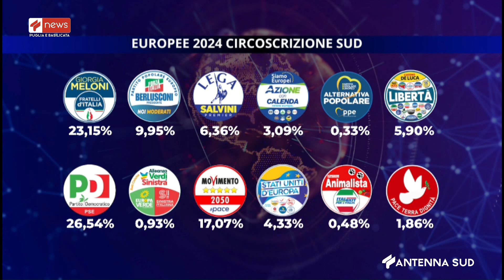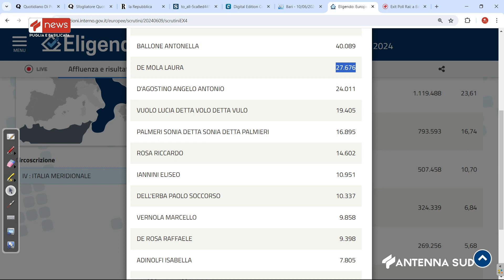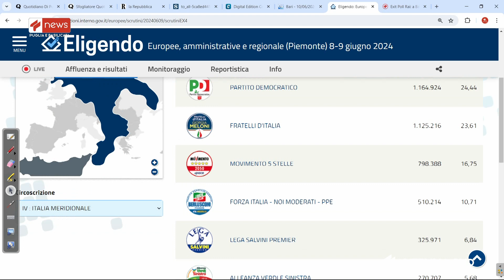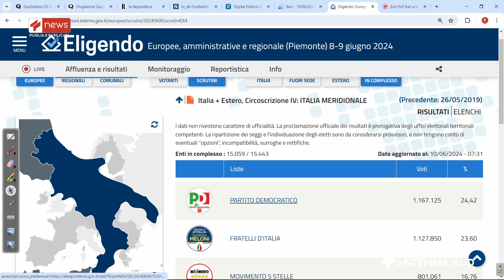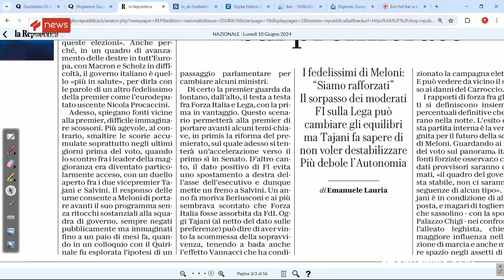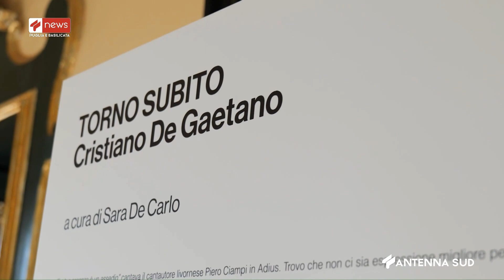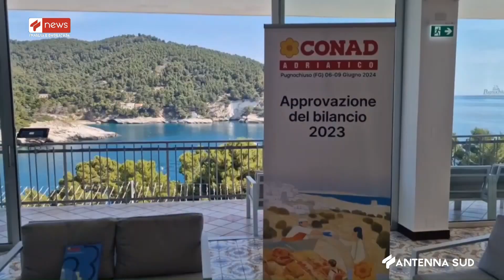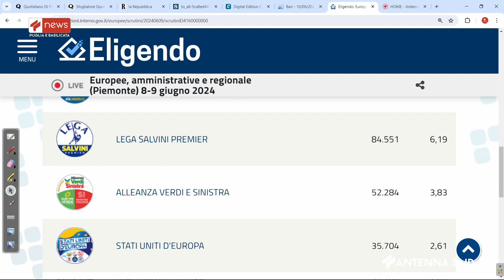TG INTERREGIONALE ORE 07 00 DEL 10 GIUGNO 2024